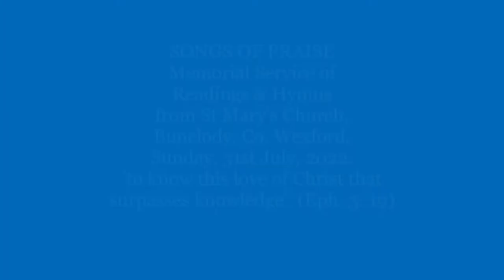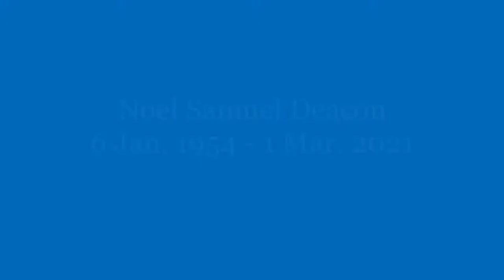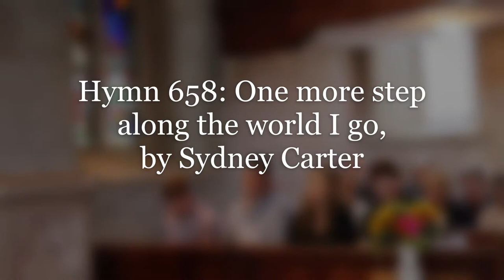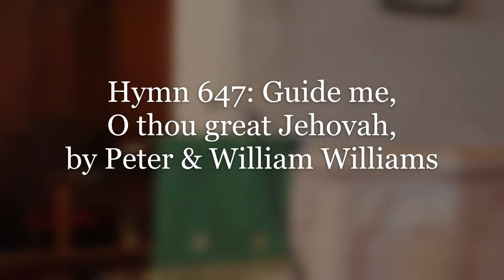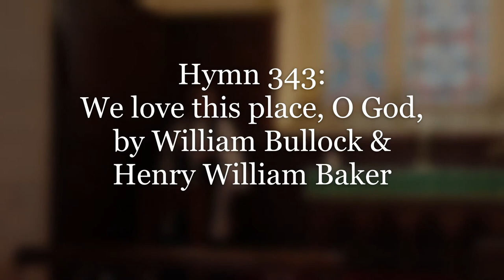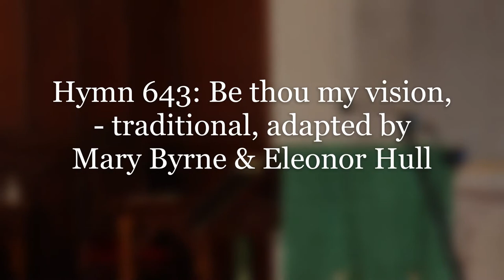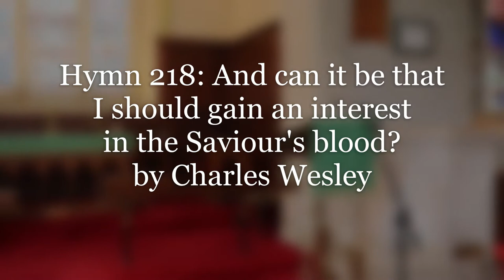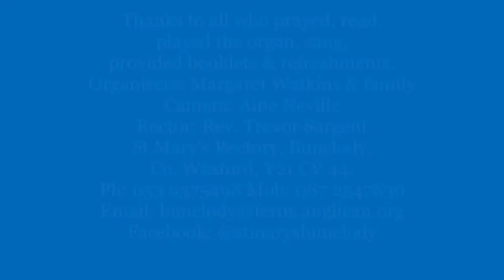Memorial Service, Songs of Praise, Bunclody, 31 July 2022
Here is a Service to convey the essence of what it means to be Church. We meet to celebrate lives and give thanks, even as we grieve the loss of loved ones, especially those who died during the Covid pandemic. We also surround our Ukrainian friends with our love and prayers in the grief and turmoil of  their lives at present. This Memorial Service from St Mary's Church, Bunclody, is full of singing, love and mutual support. Our common hope is in the eternal love of Christ who gives us that peace which the world cannot give. We are blessed to be led by the choir of the Church of the Most Holy Trinity, our Roman Catholic neighbours here in Bunclody, accompanied by our faithful organist, Sam Jacob, with a solo piece by student of music, Mia Collier from St Paul's Church in Kildavin. Please join in, following the readings, prayers and hymns, if you have a Bible & hymn book to hand.